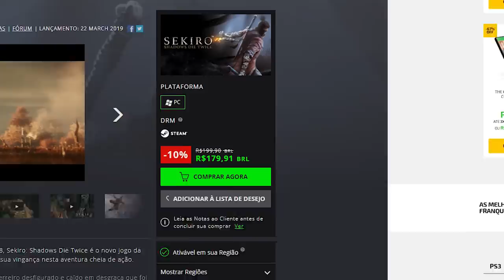Curiosidades, Easter Eggs e Referências interessantes em SEKIRO!